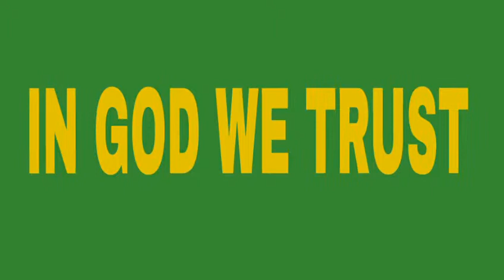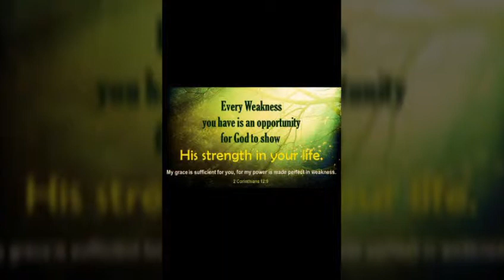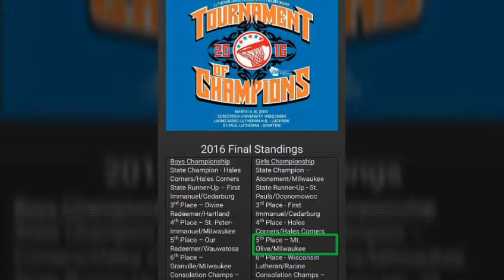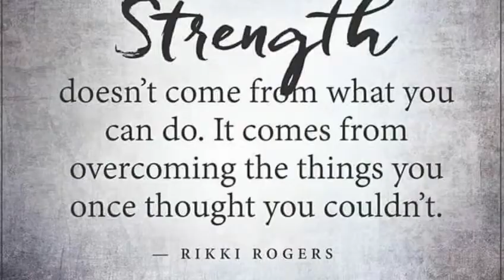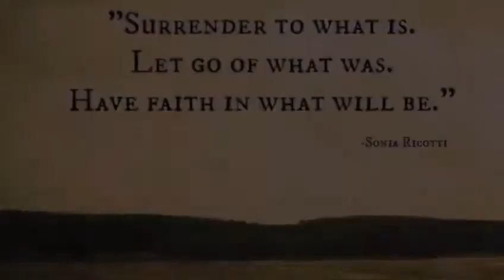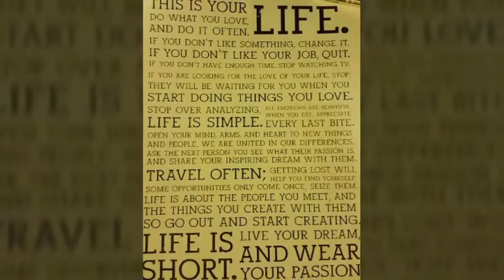2015/16 MOUNT OLIVE LADY TROJANS EXPERIENCE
Girls Basketball